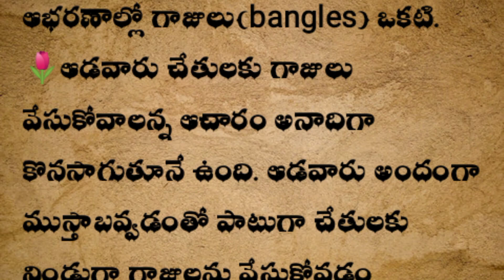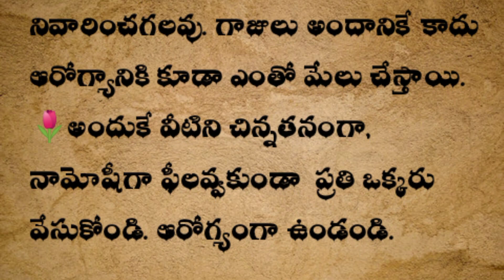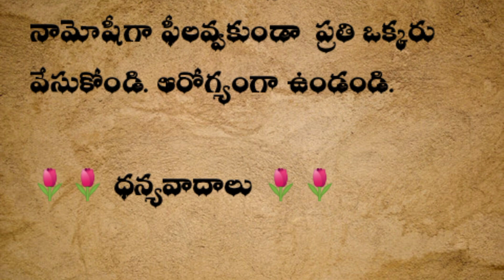ఆడవారు గాజులు ధరించడం వలన కలిగే లాభాలు?ఏ రంగు గాజు దేనికి శుభకరం? || తాళపత్రనిధి జీవితసత్యాలు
ఆడవారు గాజులు ధరించడం వలన కలిగే లాభాలు?ఏ రంగు గాజు దేనికి శుభకరం?